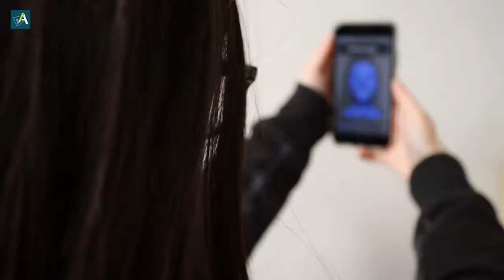Age Check Certification Scheme Video Event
Innovation and Technical Regulatory Excellence Awards 2021 Finalist